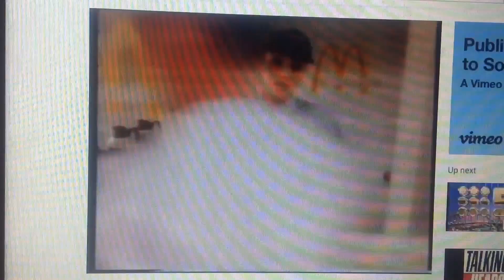McDonalds 1996 Ad